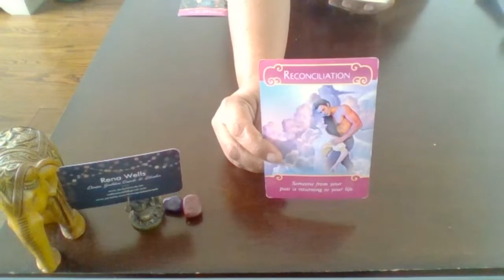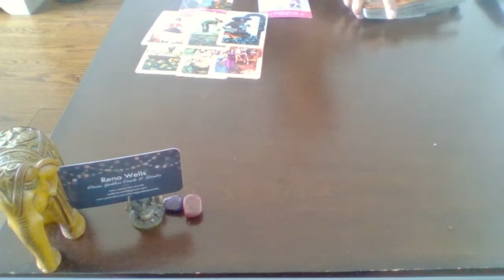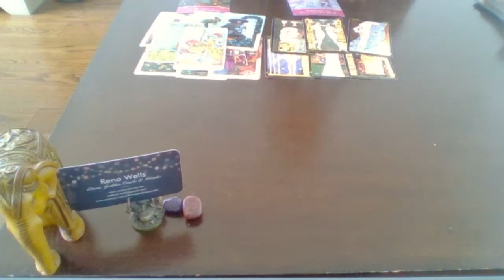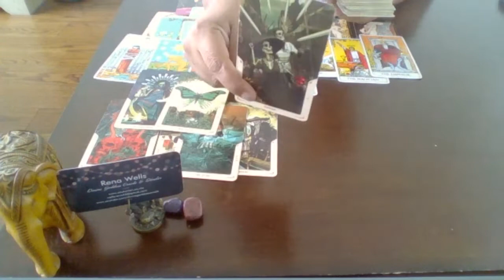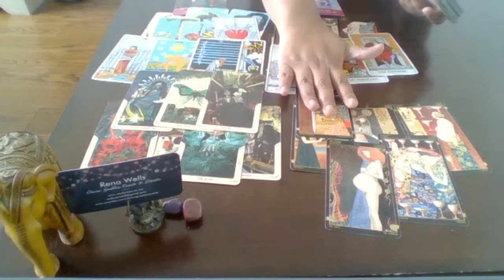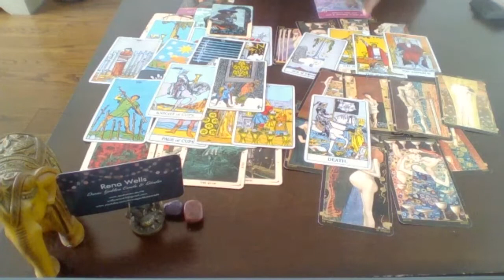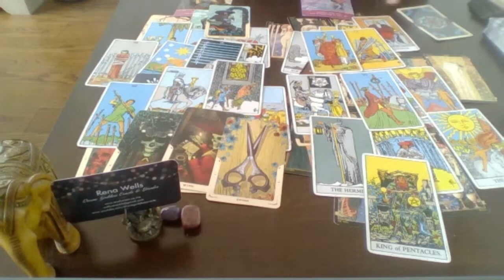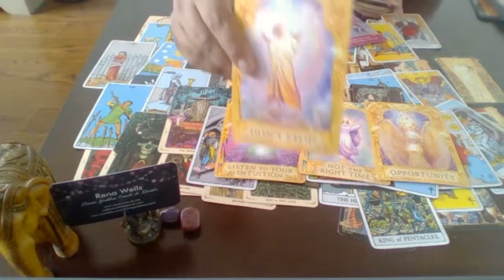☀️🌕⬆️♌LEO🔥🔥TWIN FLAMES & SOULMATE LOVE READING🔥🔥 April 1-15❤️❤️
🧕🧙🧛🧖If you would like to join my tribe, get weekly readings, monthly meditations etc. please join the waiting list

About Me:
My entire life I have gone against the grain in our societal norms and culture. I have been a divine truth seeker as young as 5 years old when I would experience spirits and guides through my natural intuitive abilities.

I manifested a career in the Federal Government as an IT Business Analyst without the educational requirements simply because I tapped into our internal manifestation abilities. The manager had a dream from the Universe to promote me. I left that job to serve the Universe and do this full time.

This is only one example of how I have lived my life, directly through manifestation and Creator Energy. I healed childhood life traumas that baffle most professional mental health providers in how they treat patients as they are trained in pharmaceutical band-aid solutions that only help clients at a very early healing stage.

With my highly intuitive connection to Source, I have personally healed complex PTSD, bulimia/anorexia, chronic depression, self-harm, and anxiety. After 20 years in traditional western medical treatment, I became frustrated that change wasn’t happening in my life as I remained stagnant in my pain and suffering. It wasn’t until I accepted my highly intuitive empathic abilities as my primary guiding system was, I was able to stop all pharmaceutical medications and other forms of western therapy.

I have been reading since I was 8 years old when a gypsy lady at a cottage resort taught me some ancient spreads. I am now sharing these with you.

I am well known in my area. I have worked on murder cases with the OPP (Ontario Provincial Police), clear homes and I am also a medium and a healer.